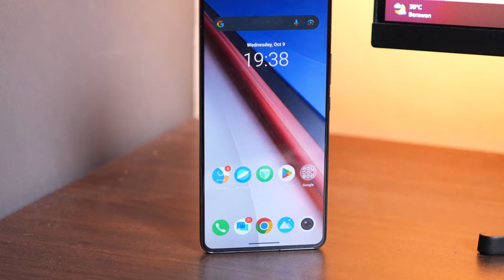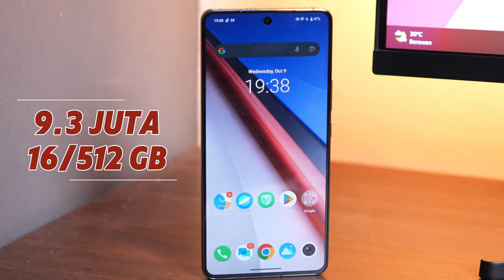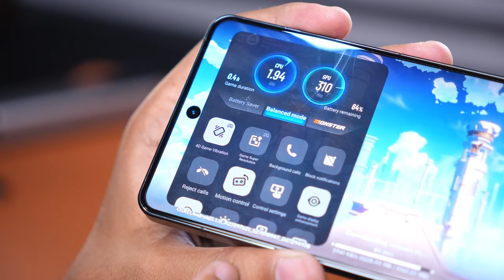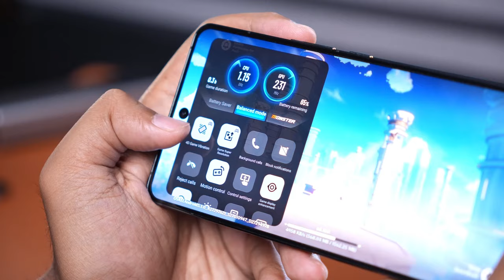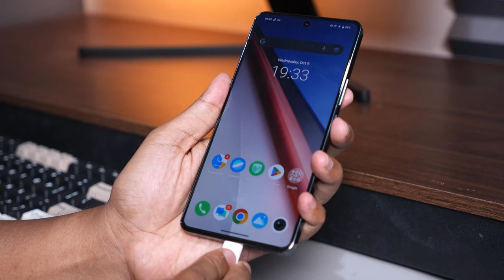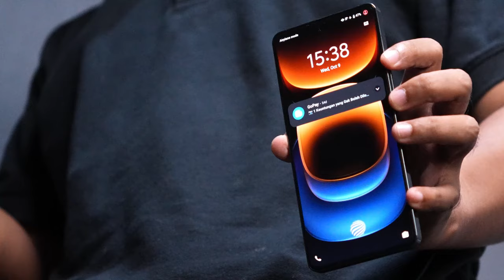9 JUTAAN - IQOO 12 di 2024 (beli or skip)